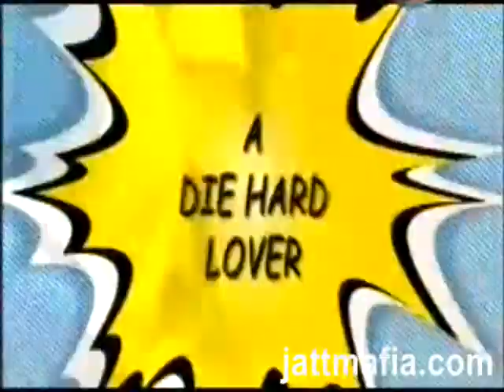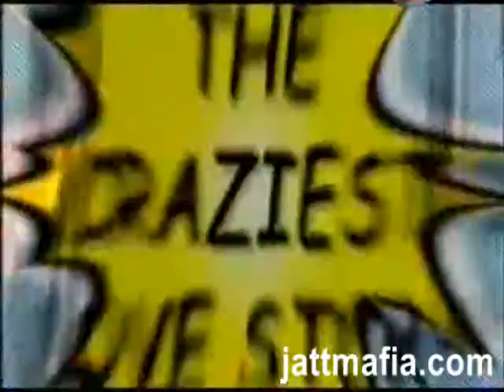Ajab Prem Ki Ghazab Kahani new trailer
Get Latest FREE DOWNLOADS , MP3 ALBUM ,FULL MOVIES, Ring tones, Games @ Ajab Prem Ki Ghazab Kahani new trailer